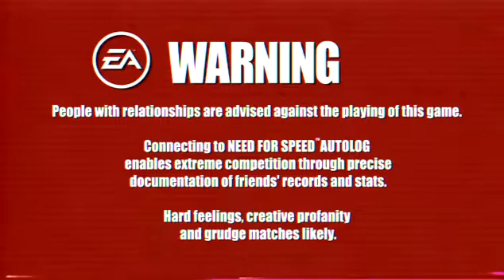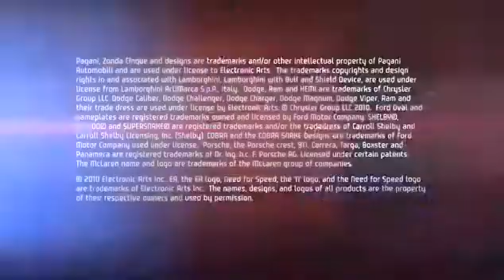Need for Speed: Hot Pursuit, Trailer Exclusivo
Imágenes in-game de esta nueva entrega de NFS. En esta ocasión serás la policia y deberás eliminar de la carretera a los que burlan la ley.